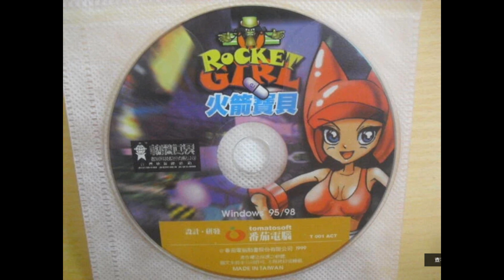Rocket Girl (HOT No.1) - BGM #12